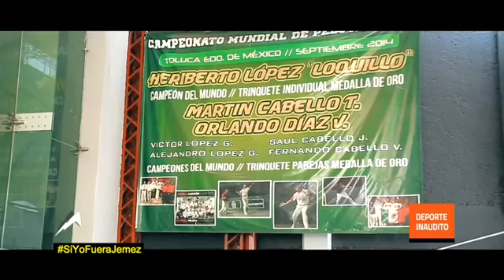Adrenalina (emisión: 8/ene/17)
Javier Alarcón, Pablo Carrillo, Ramón Ramírez, Héctor Miguel Zelada y Bonifacio Núñez te traen toda la información del deporte mundial como el arranque de la Liga MX en el Torneo de Clausura 2017.